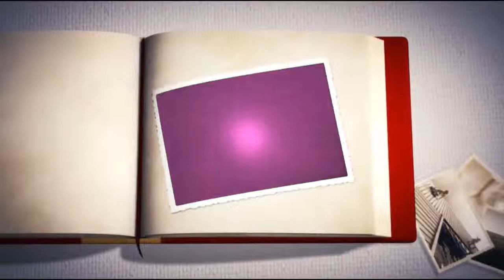Evolution Boss M Bison in Street Fighter